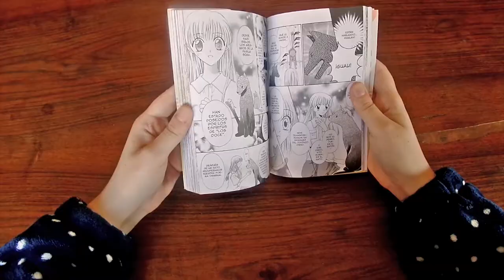La verdad sobre las Ruinas Alfa de Pokemon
Gracias a la filtración de Pokemon Oro mostrada en la Nintendo Space World de 1997, se han desvelado muchas cosas sobre el origen de algunos elementos del juego.

En este vídeo os explicamos el posible origen de uno de ellos, las Ruinas Alfa (Ruins of Alph).